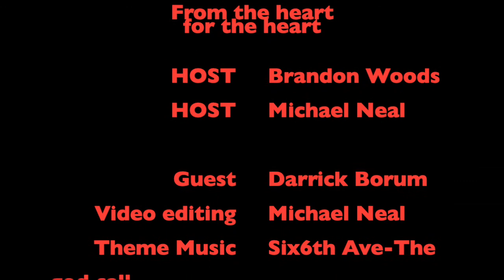BLM And Change in Sports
Good day!!! On this episode, Brandon and Michael talk with their guest, Darrick, about the changes that have happened in the sport world since the death of George Floyd. It goes from NASCAR, NBA and NFL